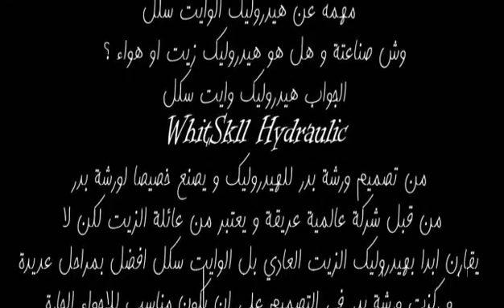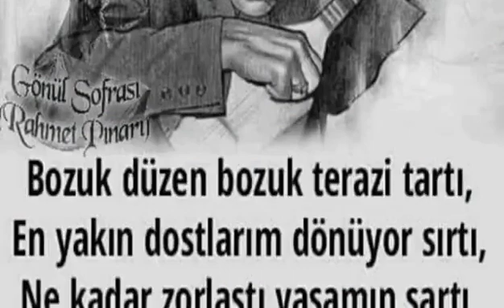Hyundai Accent admire